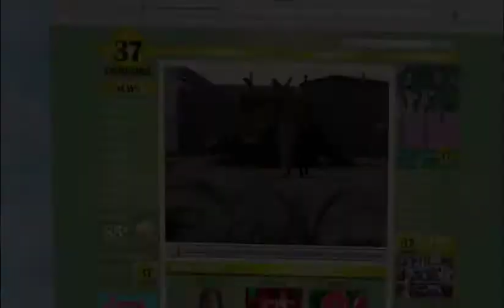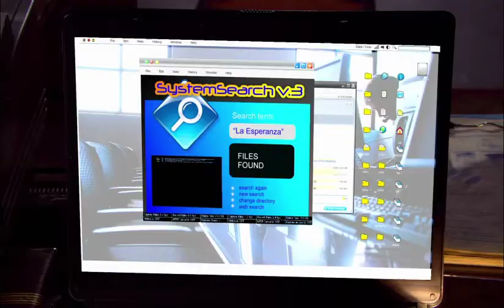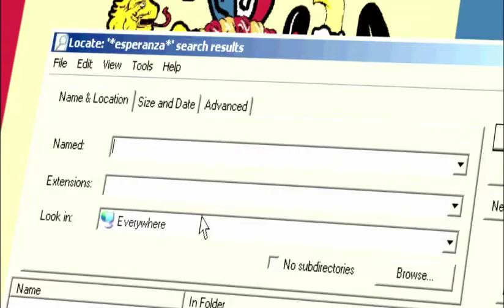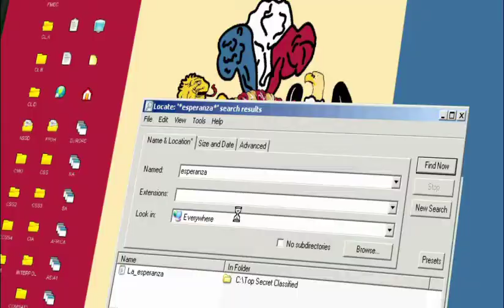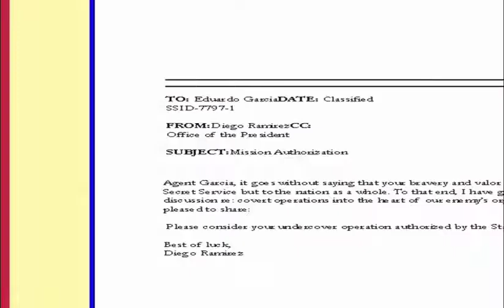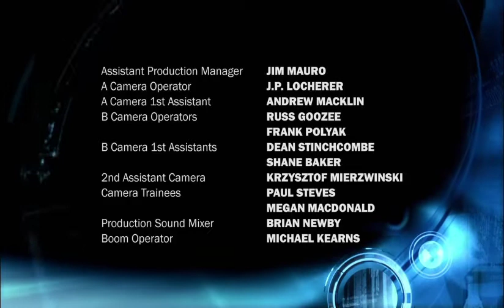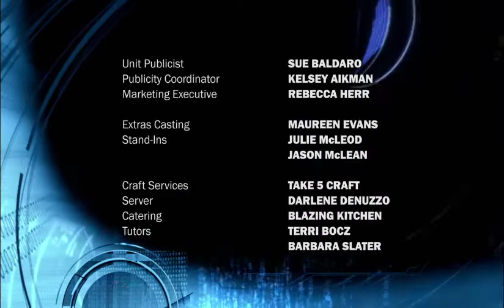Connor Undercover 💽 S2 Ep 21 - "Hope Is Not Enough" - Starring Max Morrow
Connor and Gisela spend the day a continent apart, walking in each other’s shoes.